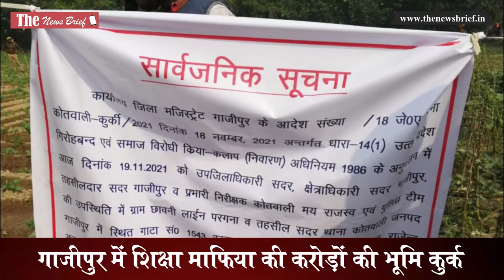Ghazipur में शिक्षा माफिया की करोड़ों की भूमि कुर्क, देखिए कारवाई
योगी सरकार माफियाओं के साथ ही शिक्षा माफियाओं के खिलाफ एक्शन में है। लगातार ताबड़तोड़ कार्रवाई कर रही है। इसी क्रम में शुक्रवार को जिला प्रशासन ने सदर कोतवाली क्षेत्र के रघुनाथपुर छावनी लाइन निवासी शिक्षा माफिया राजेंद्र कुशवाहा की करोड़ों की भूमि को मुनादी के बीच कुर्क करने की कार्रवाई की।

सदर क्षेत्राधिकारी ओजस्वी चावला ने बताया कि प्रदेश में माफियाओं के साथ भू माफियओं के विरुद्ध चलाए जा रहे अभियान के अंतर्गत जिलाधिकारी एमपी सिंह के आदेश पर आज गैंगस्टर एक्ट की धारा 14 (1) के अंतर्गत शिक्षा माफिया सदर

कोतवाली क्षेत्र के रघुनाथपुर छावनी लाइन निवासी राजेंद्र कुशवाहा पुत्र वंशी द्वारा अपने पुत्र रमेश कुशवाहा के नाम पर 26 जून 2015 को 1543 रकबा 0.2786 हेक्टेयर भूमि क्रय किया गया था, उसे मुनादी के बीच कुर्क करने की कार्रवाई की गई। उन्होंने बताया कि कुर्क की गई सम्पत्ति लगभग सात करोड़ की है।

कुर्की की कार्रवाई सदर एसडीएम अनिरुद्ध प्रताप सिंह, तहसीलदार अभिषेक राय, सदर कोतवाली दीपेंद्र सिंह, नायब तहसीलदार सहित भारी संख्या में पुलिस फोर्स मौजूदगी में की गई। इस दौरान तमाम ग्रामीण भी वहां मौजूद रहे।